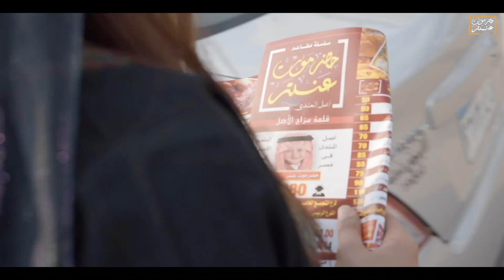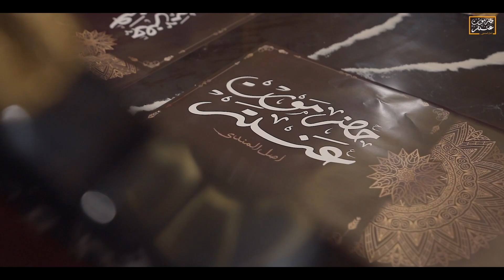حضر موت | عنتـــر - آصل المندي | Opening 2021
Project Editing | حضر موت | عنتـــر - آصل المندي

agency | Media Maker
Editing | Amr Dantoos

عنتر حضرموت اصل-المندي